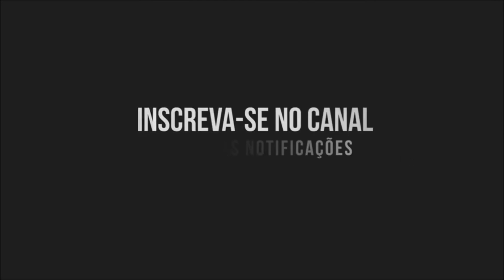GUERY GUERY - CHINEM O SAFADIM